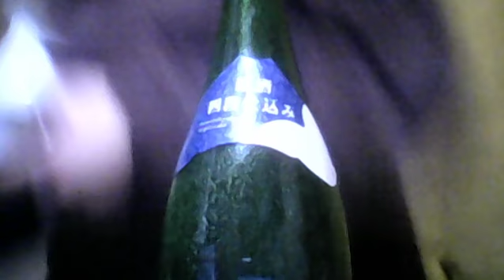失恋レストラン カツヒコの生存確認 2018.01.27 土曜日 2018 01 27 21 23 27